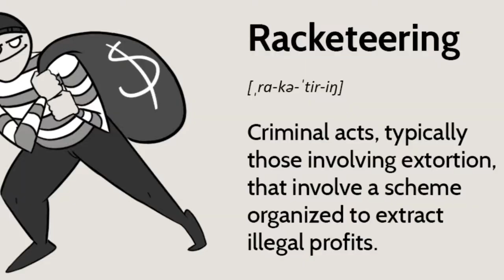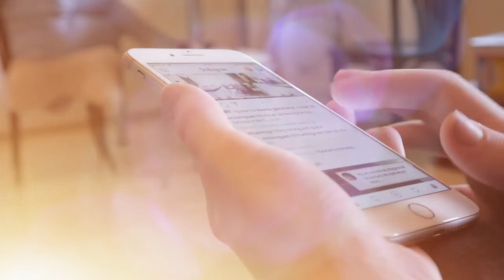The World's Deadliest Female Assassin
Assassination is a term that is very common to cartels due to their continuous territorial wars. Cartel members are trained and properly armed to take down their rivals at every chance they get, but there is always a  small sect of people regarded as the cartel's assassins.

In today's video, we're talking about one of such deadly assassins known to be a member of the Gulf cartel. But before we dive into La Flaca, let's take a look at the Gulf cartel and its operations.